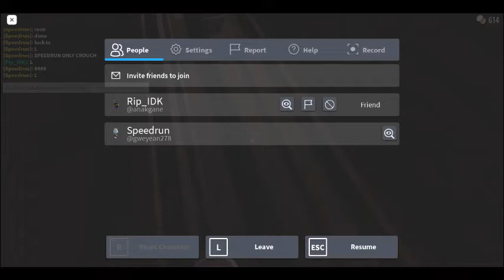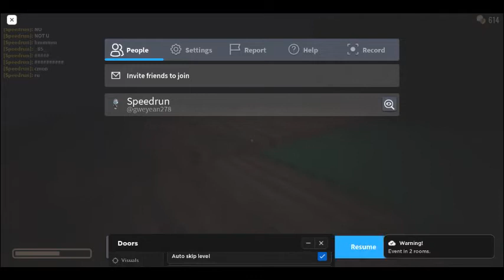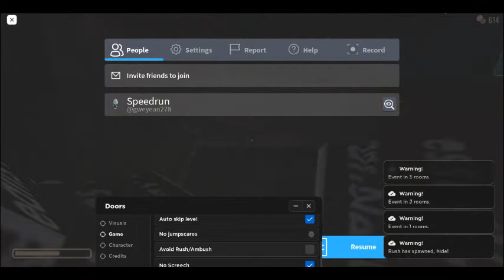SPEEDRUN DOORS ONLY CROUCH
OMG THIS IS VERY (NOT) REAL